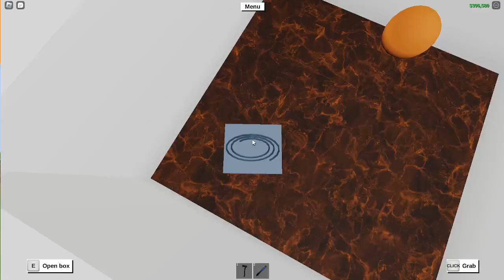Roblox Lumber Tycoon 2 | LT2 Museum [EP 45]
In the video I play on roblox lumber tycoon 2, and we move some balls into the conatiners and get some jobs done :)